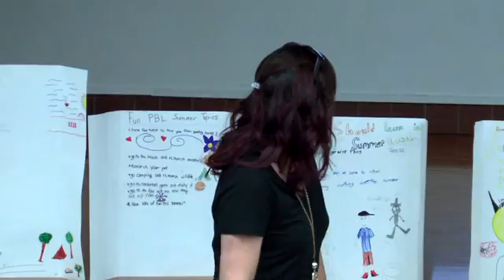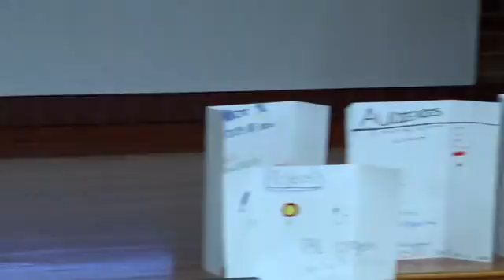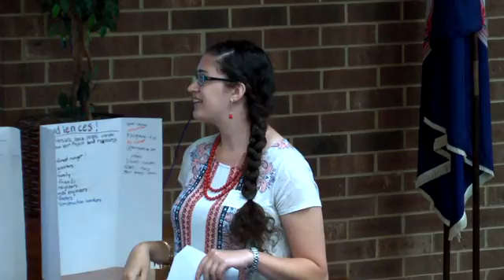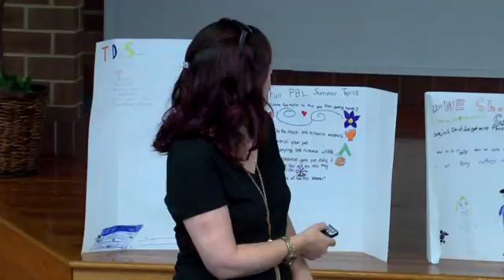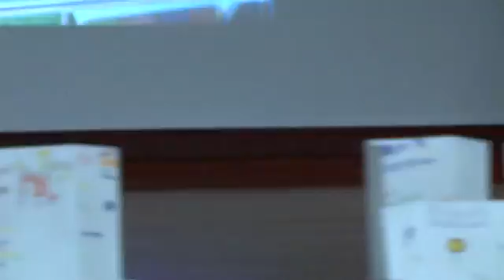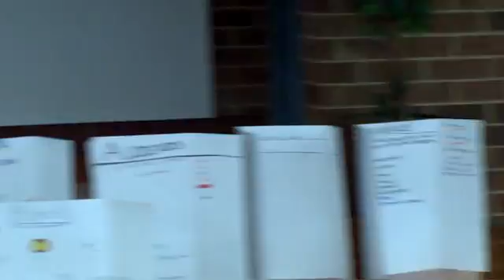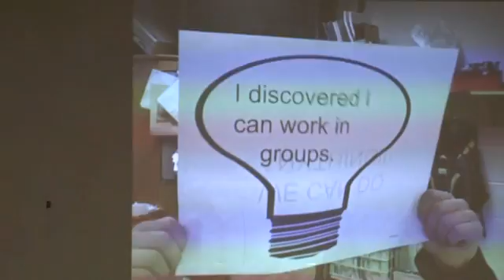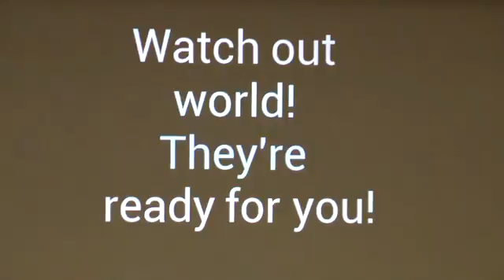Cross-Curricular PBL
ICHIP 2016 presentation by Deborah Diner and Cheryl Morgan on their 4th grade cross-curricular PBL school year!